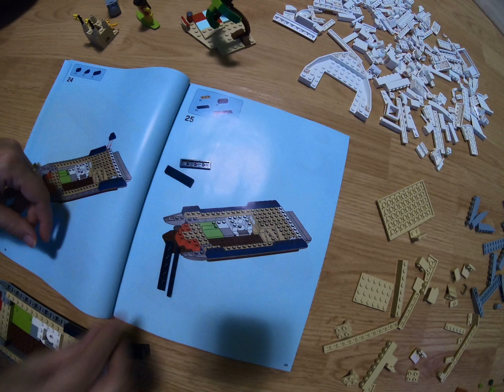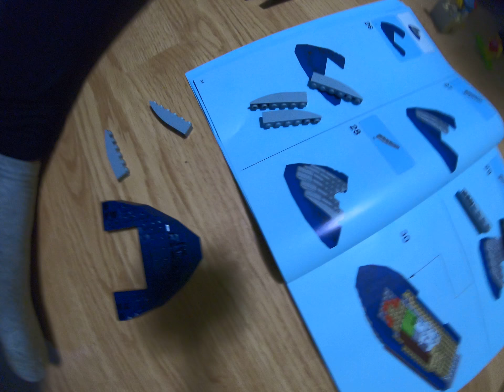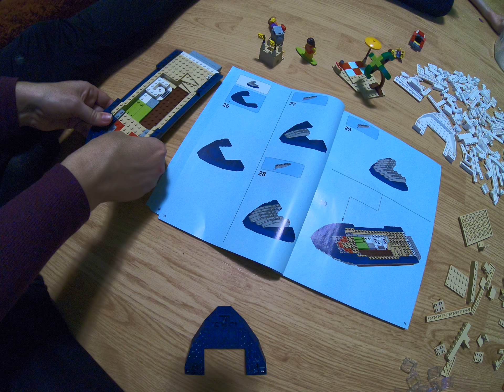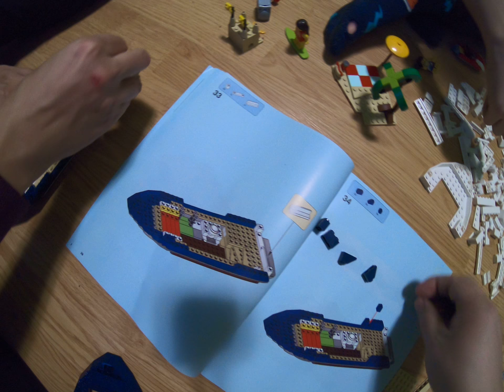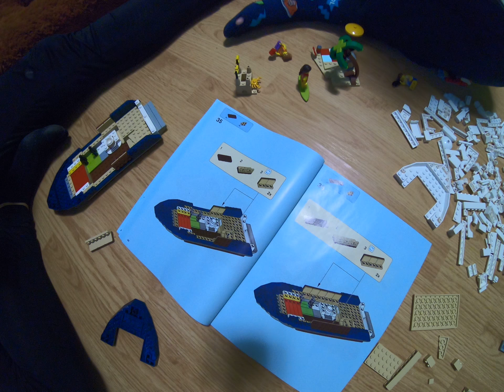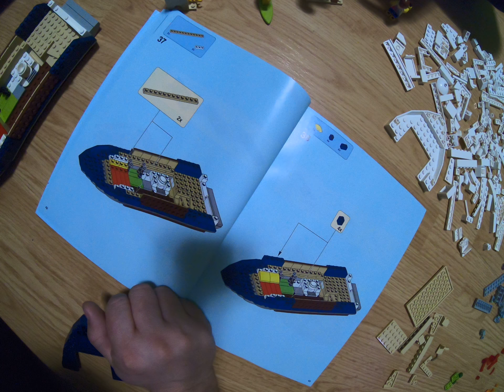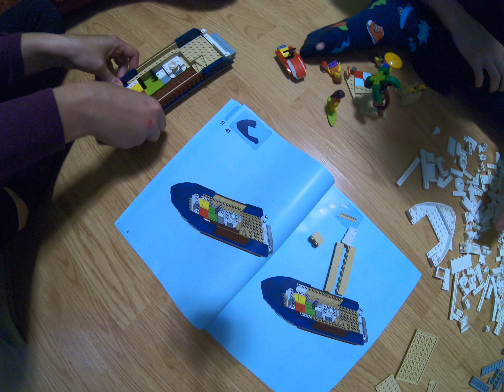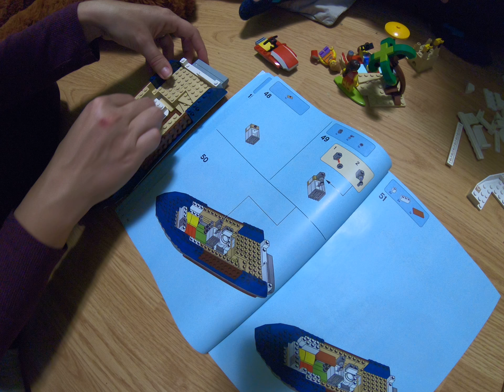7 LEGO CREATOR 31083